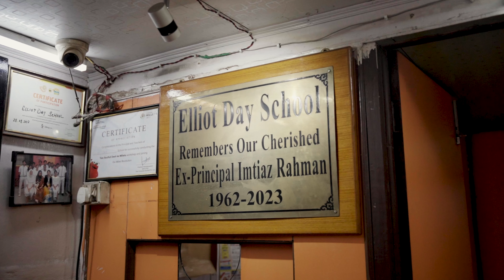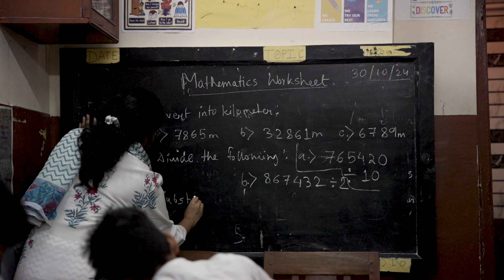If you feel you don't have enough, this video is for you!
If you are ignoring your education, think that education is a scam and adds no value, probably you are too privileged already! Education is still a gift that has the potential to change lives of families and make them self sufficient!
Education is like that luxury - where those who have it fail to understand the true value that it brings

If you can support Elliott day school, do reach out to . You can just spend a day with these children and share your experience, learnings, and about your career path. If you are in Kolkata, you should definitely visit the school and help the children with your knowledge!

Brief about me:
I am Ananta Chhajer, an IIM Ahmedabad alumni, a strategy consultant and a content creator